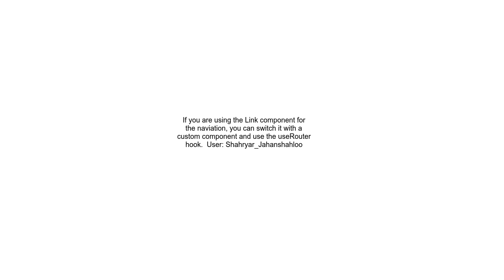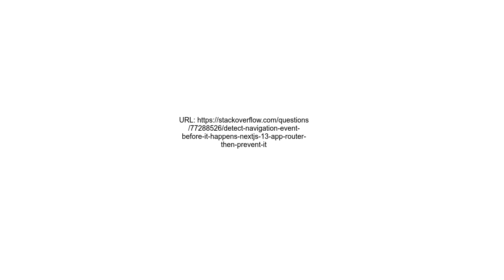Detect navigation event before it happens nextjs 13 app router, then prevent it from happening